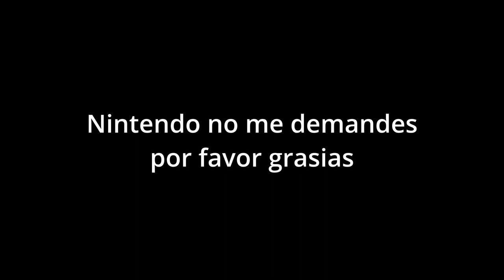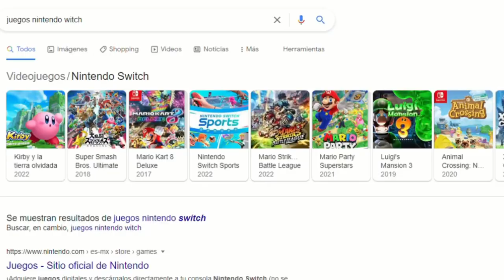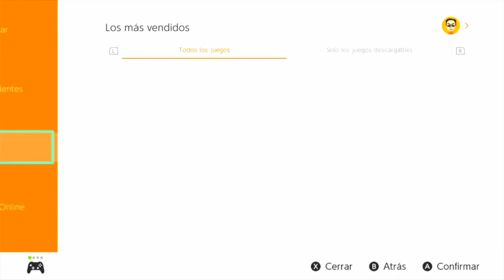Los problemas más grandes de nintendo.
Nintendo no me demandes por favor.

Muchas gracias @ContrakxTv por ayudarme a la narración de este video, ha sido un sueño por fin tener un video contigo.

Tags (ignorar)
CONTRAKX TV
los peores juegos de nintendo
los mejores juegos de nintendo
los mejores juegos de la nintendo switch
review nintendo switch
pipepino
(porque si, de eso se tratan los tags no?)
nintendo direct
nintendo directo en español
nintendo direct español
critica nintendo
el problema mas grande de nintendo
entrevista contrakx
contrakxtv
critica a contrakx
critica a contrakxtv
iceberg nintendo
los casos mas turbios de nintendo
asmr